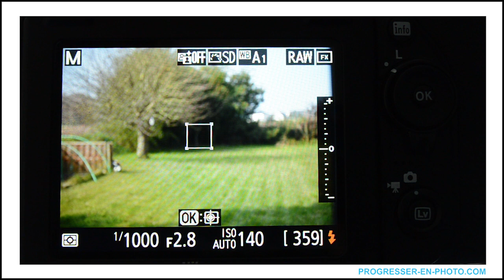Le mode MANUEL en PHOTO, Pour qui ? QUAND L'utiliser ? Progresser en photo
Le mode manuel en photo: Pour qui ? Pour quoi ? Quand L'utiliser ?
Cela dépend de la situation et de son niveau. Je vous explique tout ceci dans la vidéo.

Progresser en photo : des tutos photos sur Youtube mais aussi sur le blog !
Pas encore abonné au blog ? (Oui parfois je publie des articles uniquement sur le blog ... Pour vous abonner, cliquez sur le lien ci-dessous et vous recevrez en BONUS  3 vidéos  inédites selon votre niveau :

🙈 QUI SUIS JE ?
Yannick Delonglée, photographe PRO et formateur photo depuis 2007. Enseignant presque 20 ans, j'ai décidé de vivre de ma passion, la photo. Mon emploi du temps se partage entre les shooting photo et vidéo et les formations (stages photos, formations en ligne, formations en entreprise...)

Ou me suivre ?